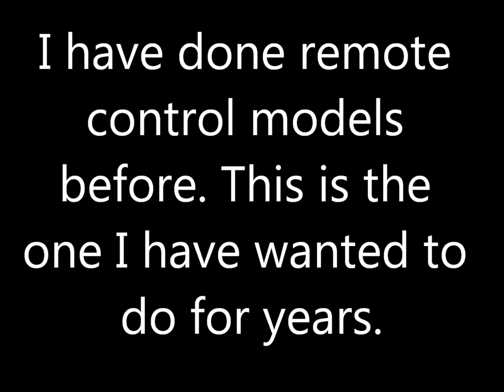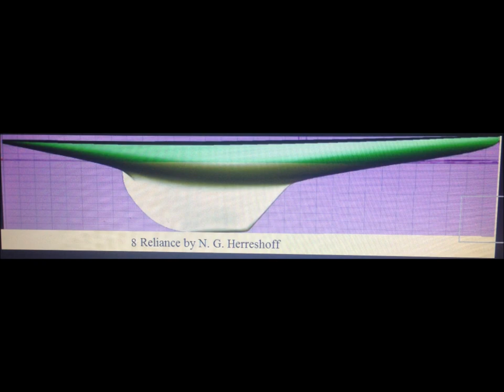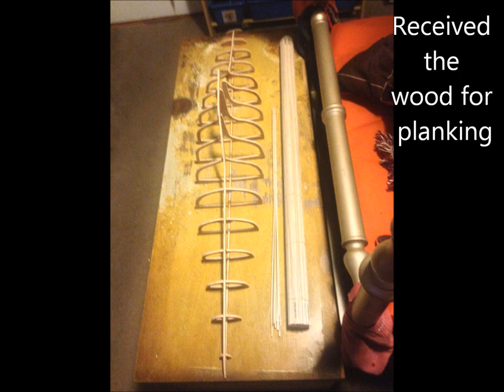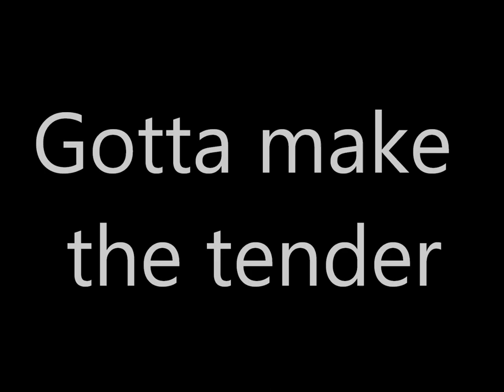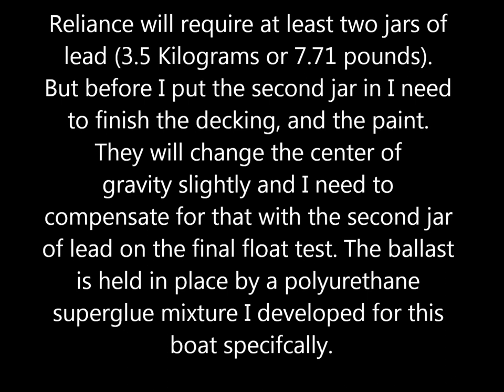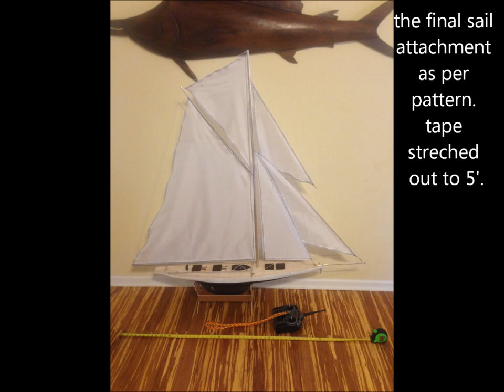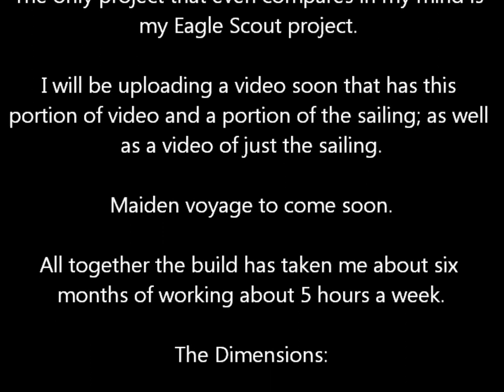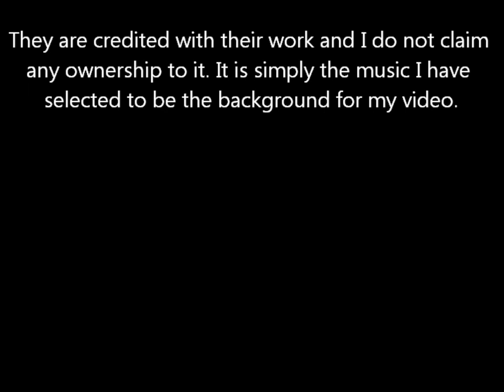Building The Remote Control Model Yacht Reliance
This has been the building of my scale model
Reliance.

She is the pride and joy of my model fleet so far.

The only project that even compares in my mind is
my Eagle Scout project.

I will be uploading a video soon that has this
portion of video and a portion of the sailing; as well
as a video of just the sailing.

Maiden voyage to come soon.

All together the build has taken me about six
months of working about 5 hours a week.

The Dimensions:

LOA = 5'
LWL = 3'
Beam = 8"
Draught = 7"
Sail Area nearly 2 square yards
Ballast = 3.5 Kg or 7.71lbs of Lead

She has a collapsable mast and rigging system so
she can easily be transported in a normal sized car
with a back seat or trunk.

I want to thank a list of people:

Dr. M. Edmondson - all your financial help, and
encouragement along the way has been more of a
help than you will ever understand.

Chris & Shari Hall - you both have been very
supportive throughout the whole build.

Connor Hickman - your company while working late
at night with classes in the morning was a bigger
help than you understand.

Clara Sweet - your attention to detail, company late
at night, and words of encouragement made
building this "friendship boat" all worthwhile.

There are many many more people who have
helped in little ways that I cannot name them all, I
just want to say thank you to everyone who has.

I hope that the video of her maiden voyage doesn't
take me too long to upload, I will have it up as soon
as possible.

any of the music in this video. All songs in this video
are of someone else's creation and are listed as
follows:

Two Steps from hell - Enigmatic Soul
Stevie Nicks - Edge of seventeen
Tom Rundgren - Bang on the Drum All Day
The Kinks - You really got me
Cascada - Every time we touch

They are credited with their work and I do not claim
any ownership to it. It is simply the music I have
selected to be the background for my video.